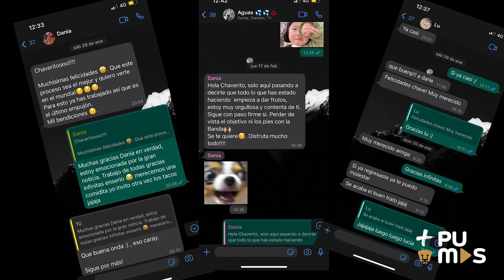Auriazoom | Temporada 3 | Capítulo 11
¡ERES UNA CAMPEONA, 'CHAVE'! 🏅🐾

Tuvimos una divertida charla con Paola donde nos platicó sobre el exigente camino para conseguir el pase con @miseleccionmx Sub20 al mundial.

Gracias por las tomas, Selección. 😉